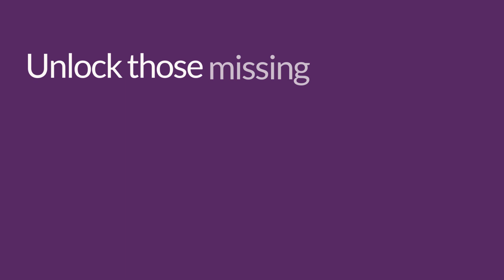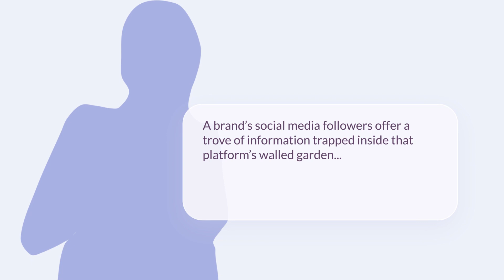Custom Segment Appends from MRI Simmons